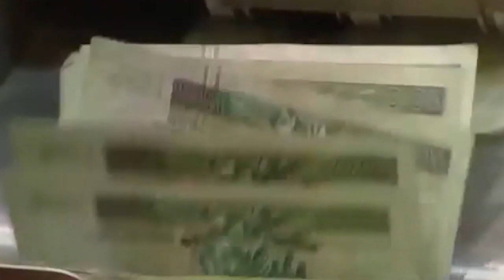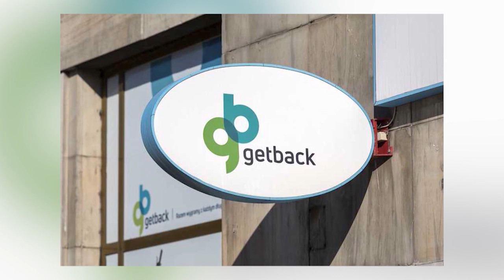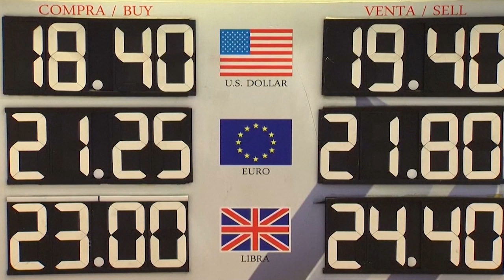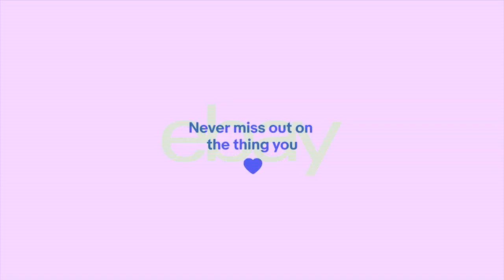SKRÓT INFORMACJI GOSPODARCZYCH - EKONOMIA RAPORT FLASH